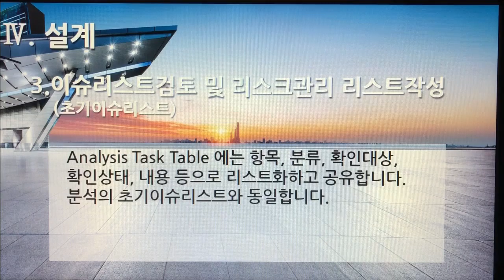[촬영] 3부. 플랫폼 개발구축(Build Platform Development) - 설계(Design) 3. 이슈리스트 검토 및 리스크관리 리스트작성(초기 이슈리스트)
[촬영] 3부. 플랫폼 개발구축(Build Platform Development) - 설계(Design) 3. 이슈리스트검토 및 리스크관리 리스트작성(초기이슈리스트)